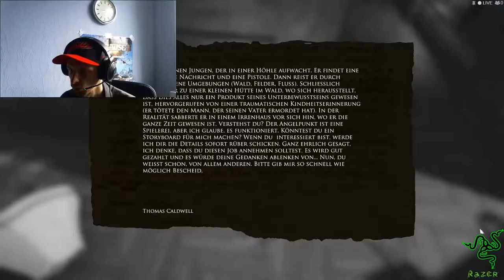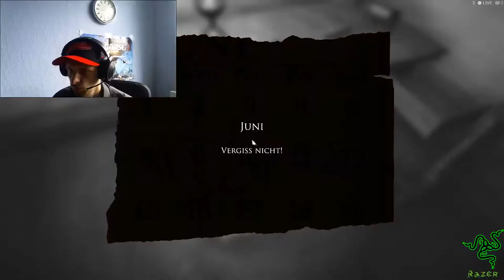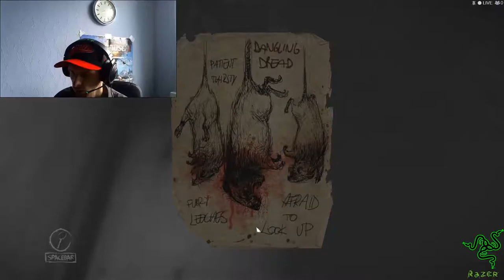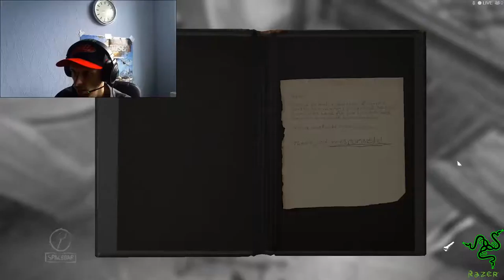60 fps FaceCam Deutsch Let´s Play Layers of Fear Grundierung # 04 HD